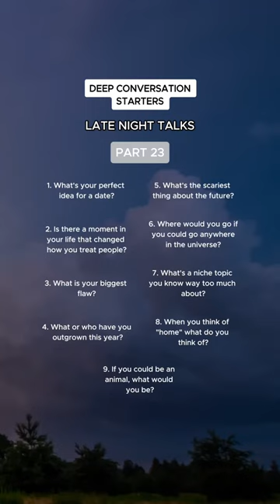Deep Conversation Starters // Deep TalksEdition